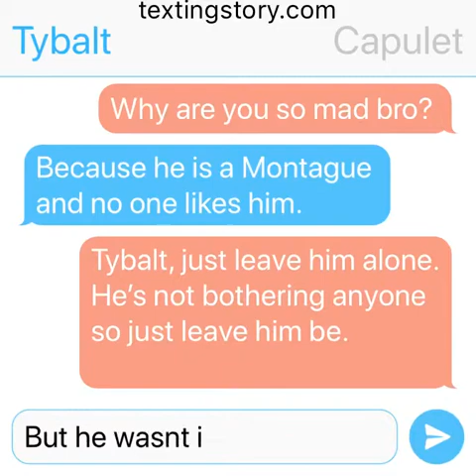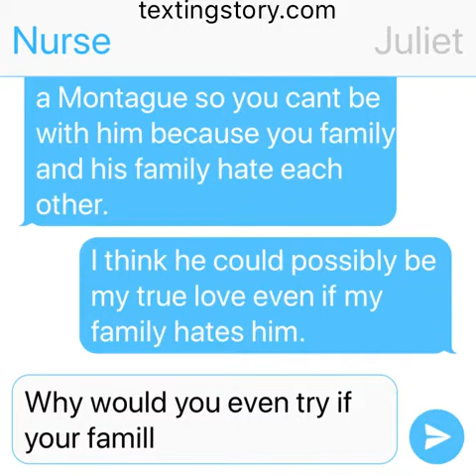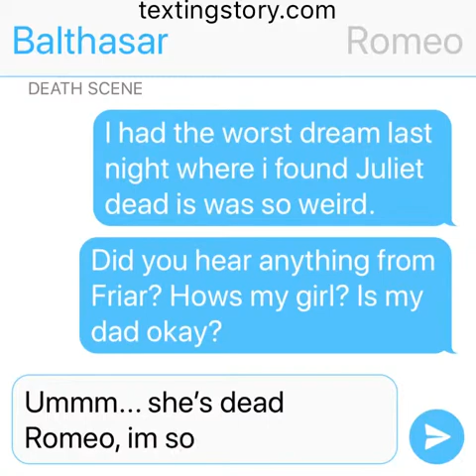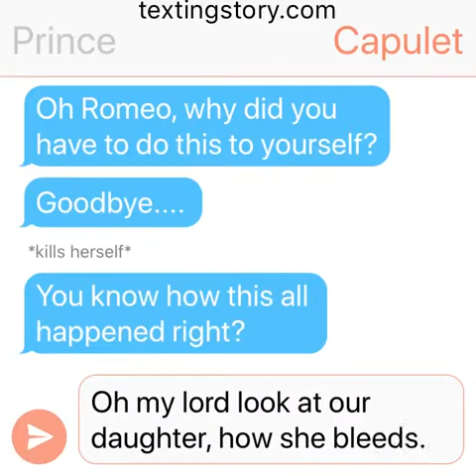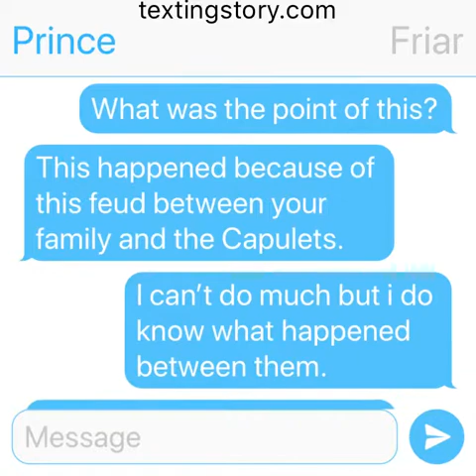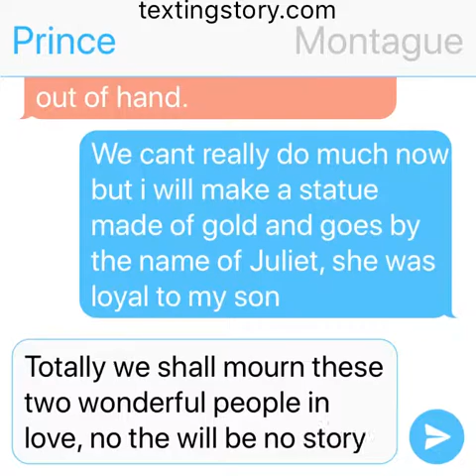Romeo and juliet by bryce sanders